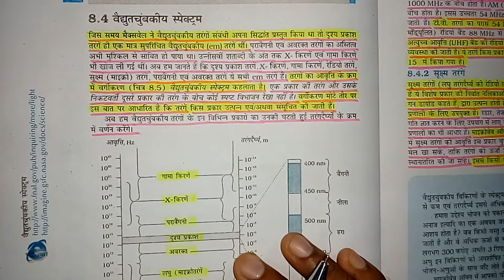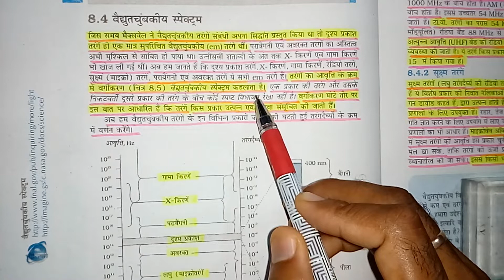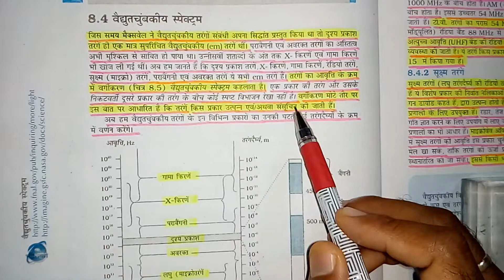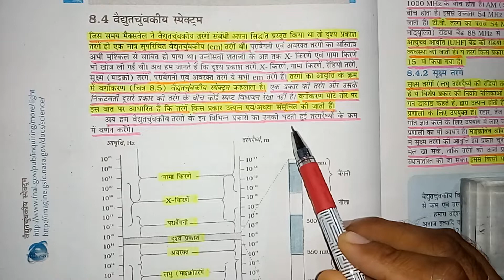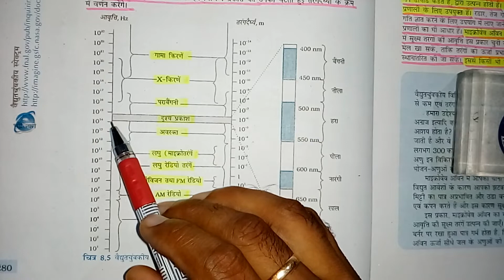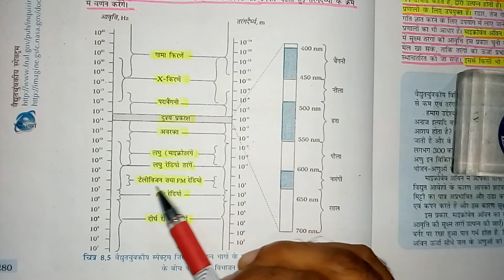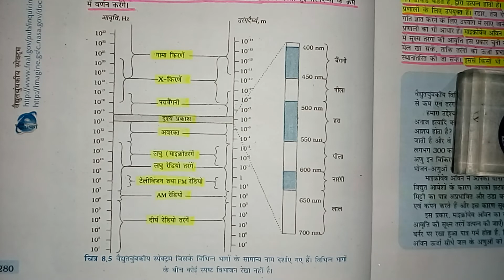वैद्युत चुंबकीय स्पेक्ट्रम||Electromagnetic Spectrum -Part-5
वैद्युत चुंबकीय स्पेक्ट्रम||Electromagnetic Spectrum